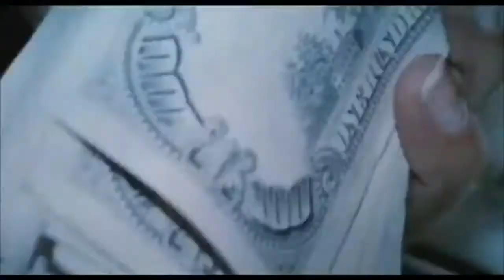Just Mob ~ Kata / WEEK# 1 [Instrumental] Trap Dark Song